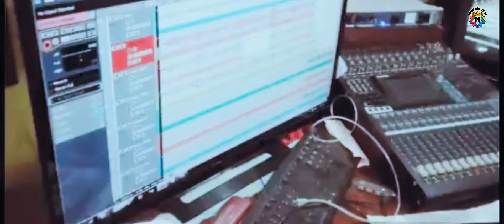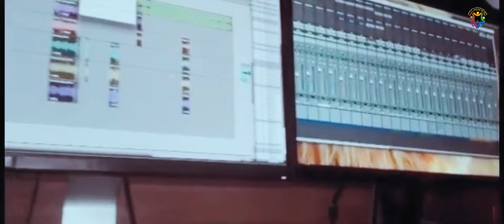ഒരു ഓണപ്പാട്ട് ഫ്ലവേഴ്സ് ടോപ്പ് സിംഗർ വിജയ് സീതാലക്ഷ്മി 2016 ആദ്യമായി ഓണപ്പാട്ട് പാടിയ പാട്ടാണ്